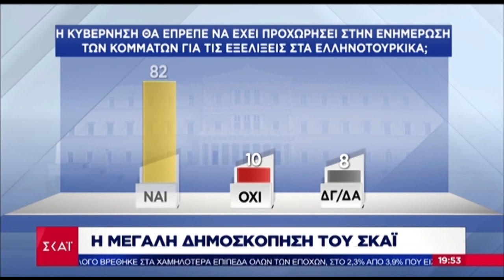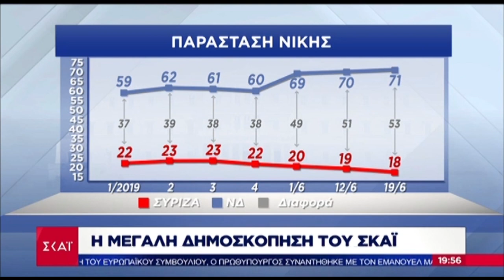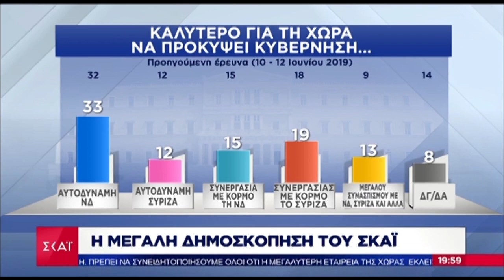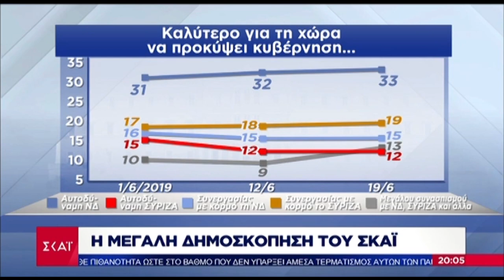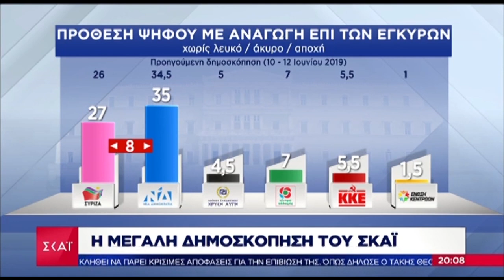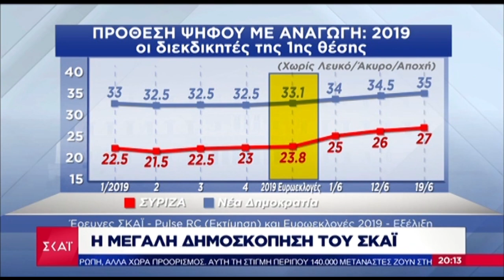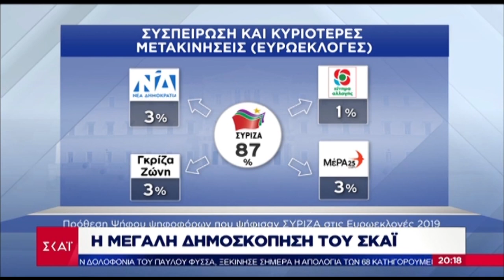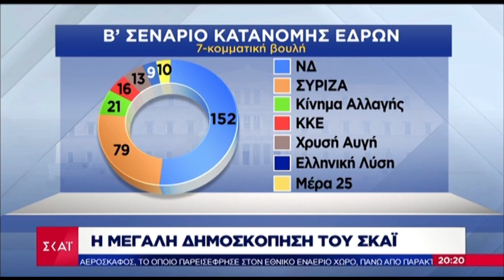Δημοσκόπηση της Pulse